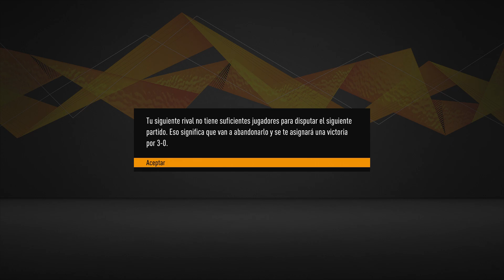😱😱ESTO NUNCA ME HABÍA PASADO en FIFA😱😱 | MODO CARRERA | FIFA 21 #145